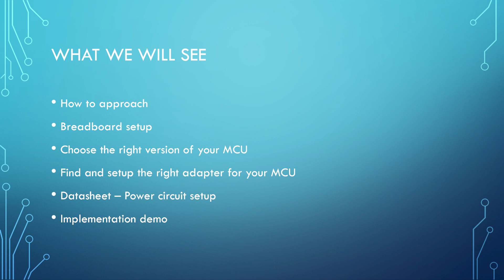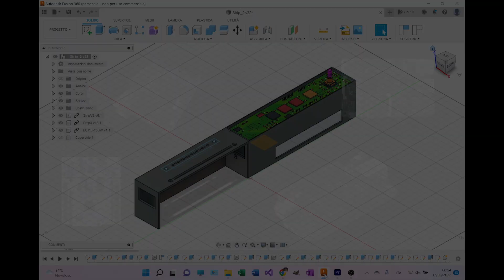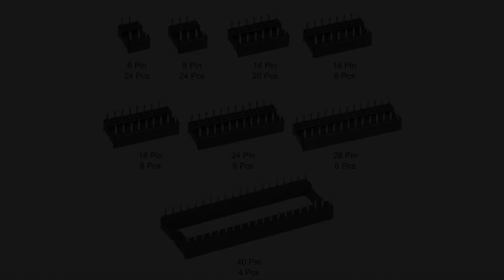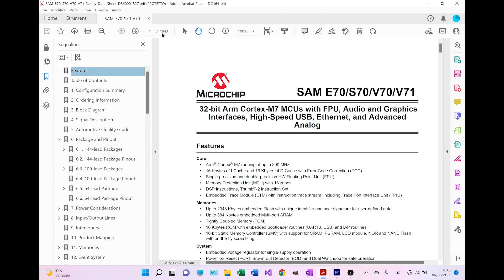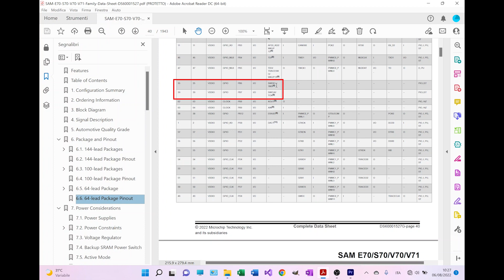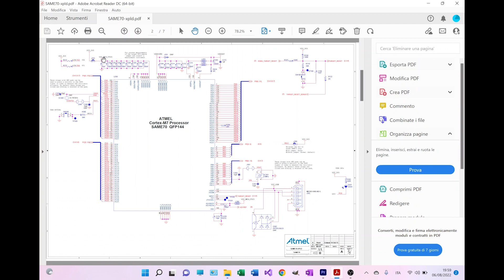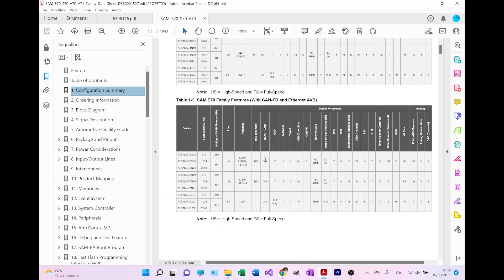Setup a Microcontroller Custom Board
Moving on on my DIY remote controller project, I came to the the step of creating a custom board for my controller main board to move out from the prototyping board and to look for a final version of the product. I thought that it would have been interesting to show how to execute this step of the creative process and so forth give the possibility to interested users to benefit of some practical and useful hint.